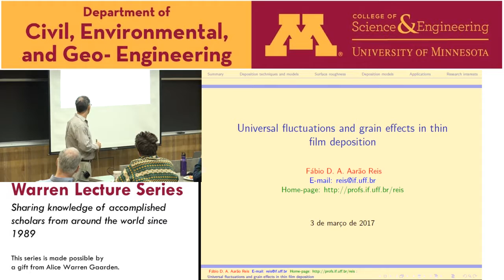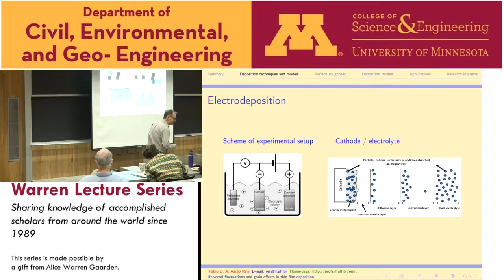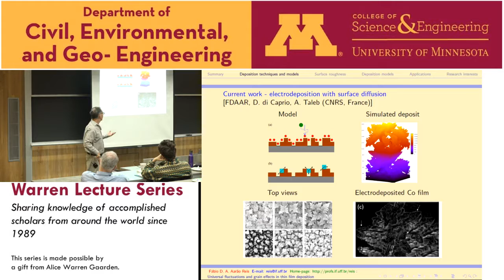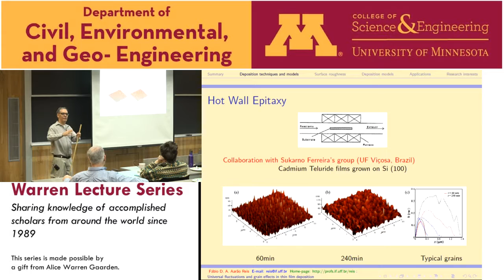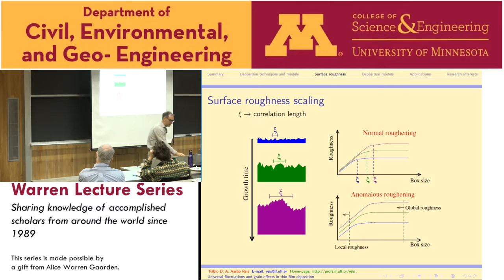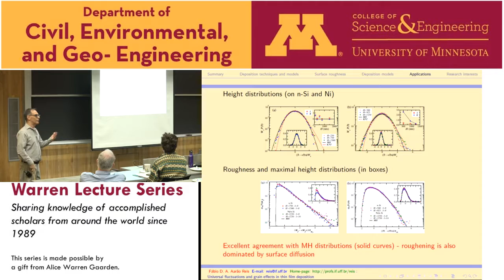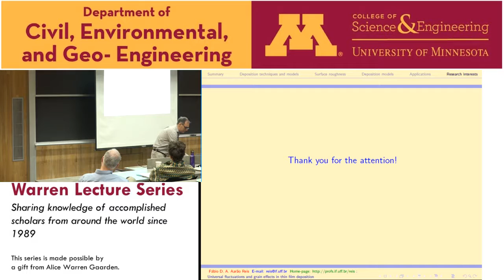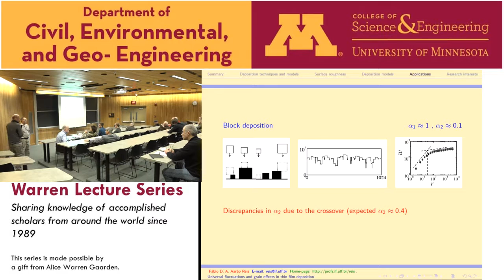Warren Lecture Series, Mar 3, 2017, Fabio D. A. Aarao Reis, Universidade Federal Fluinense